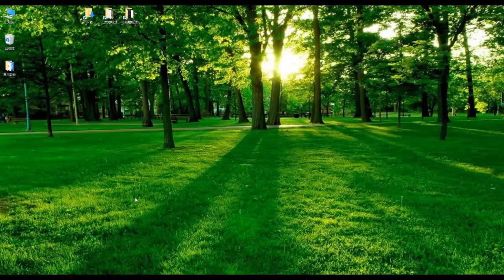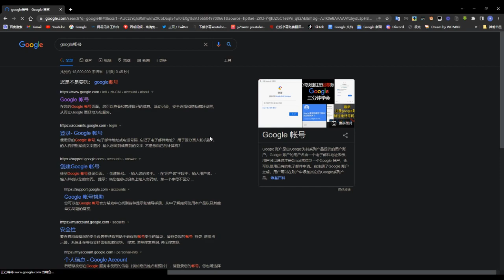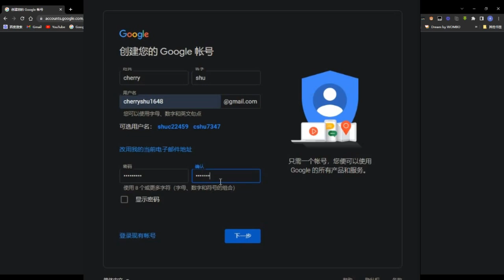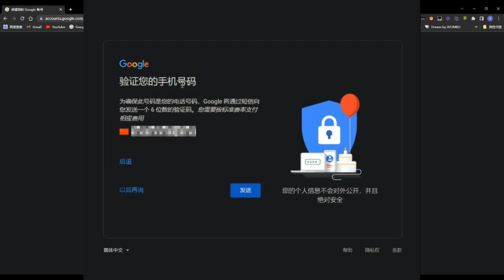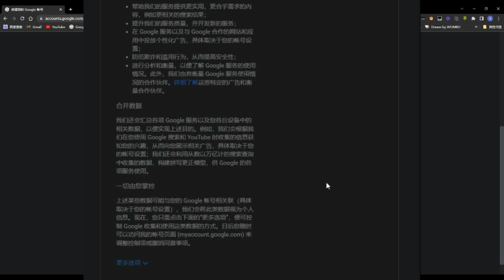快速注册google邮箱帐号，100%成功！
感謝大家收看andyshu免费科技分享的頻道！本頻道专注免費vpn教程、国内外各系统軟件使用技巧，以及一些赚米知识等，感謝大家的支持和鼓勵，我會更加努力的做出更好的视频，加油！